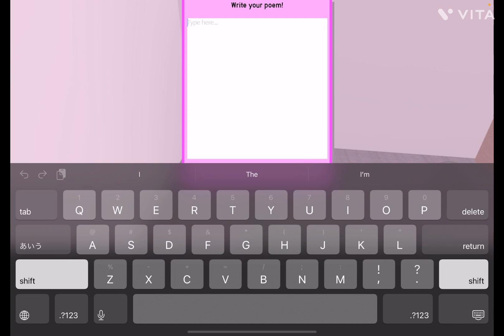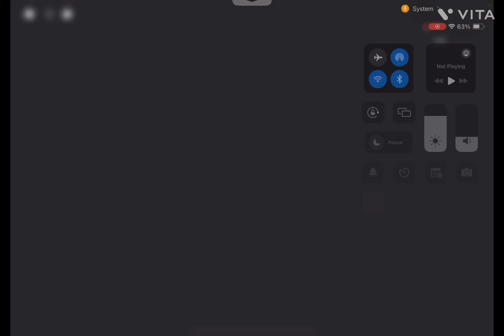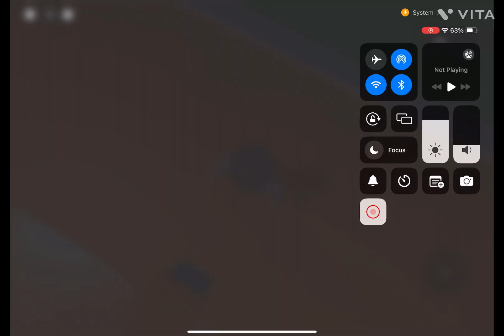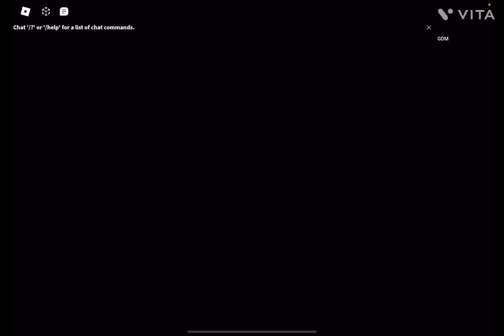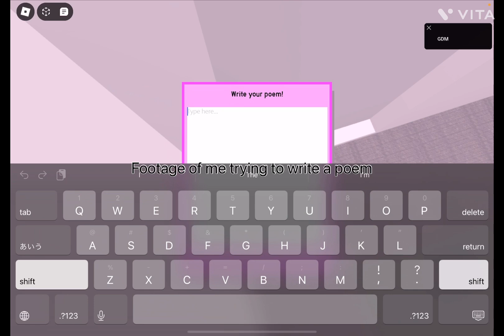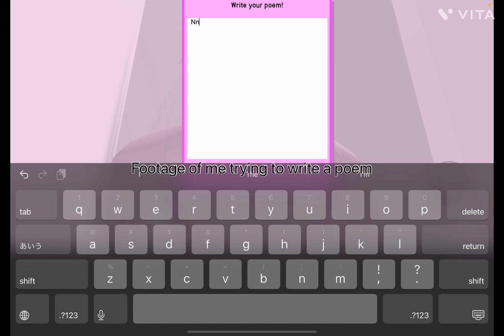Roblox DDLC Funny Moments